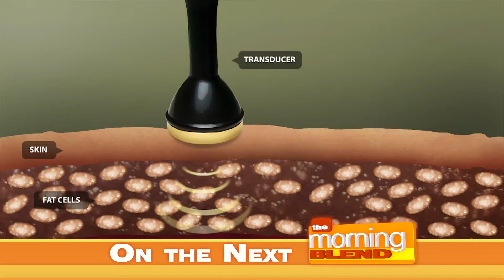On the next Morning Blend.. (6/3/14)